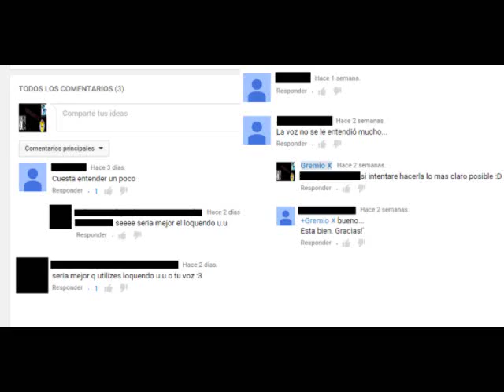Aclaraciones, Cambios, Loquendo, etc.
Una pequeña explicacion acerca de mi canal